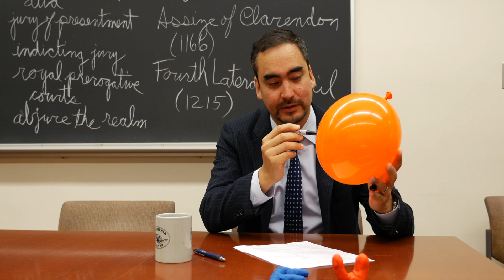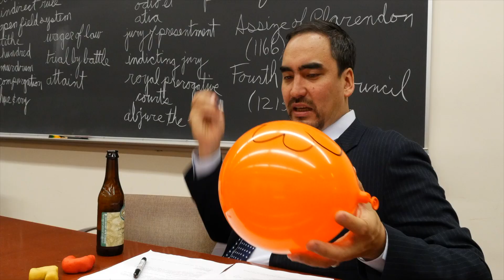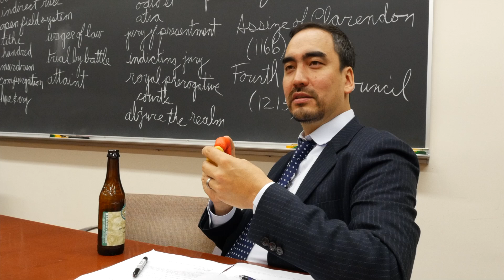Wu Detective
Professor Wu describes a little something called "net neutrality."